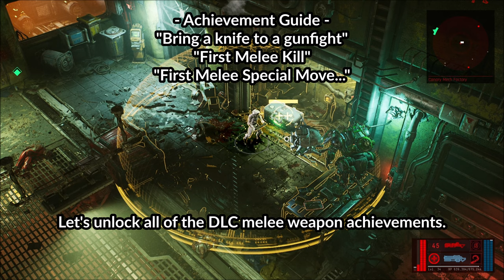First Melee Kill - The Ascent - DLC Achievement Guide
This video contains a guide on how to unlock the melee weapon based achievements in the DLC of The Ascent.

Description: Bring a knife to a gunfight, First Melee Kill, First Melee Special Move... (Find the melee weapon and get alt and normal kills with it)

- Highlights The Ascent - Achievements -
00:00 - Video Starts
00:03 - Describing the achievement
00:14 - Getting the "Rock Crusher"
00:48 - Unlocked achievement - "Bring a knife to a gunfight"
01:25 - Unlocked achievement - "First Melee Kill"
01:47 - Unlocked achievement - "First Melee Special Move..."
02:08 - Achievement guide ends

Video: 4K, 60fps
Commentary: Yes
Difficulty: Normal
Gamepass version